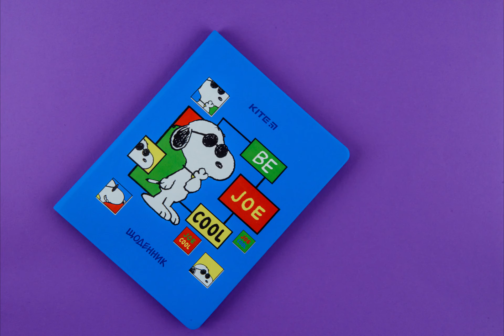Нова колекція шкільних щоденників Kite модель 264 | Kite Official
Шкільні щоденники Kite — крутий дизайн і натхнення на цілий рік.
Свіжа колекція щоденників Kite 2022 року в величезній різноманітності дизайнів.

Щоденник Kite для школи модель 264 - надійний, яскравий, крутий. Тверда палітурка, міцна обкладинка, тактильно приємна текстура, унікальний декор. Величезний вибір дизайнів з ефектними оздобленнями.

Оформлення обкладинки заслуговує на особливу увагу. Об'ємні елементи цікаво розглядати і вивчати, актуальні для дітвори та молоді сюжети допомагають проявляти власну індивідуальність.

Нехай щоденник Kite стане вашим щасливим талісманом для найвищих оцінок.